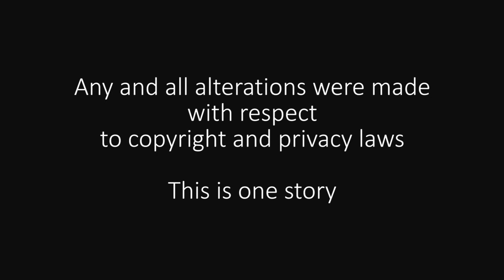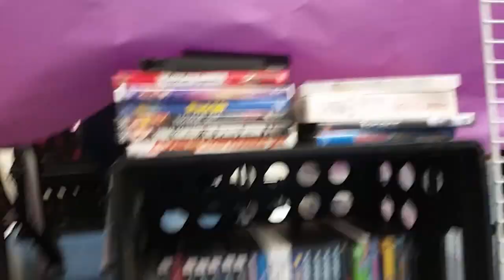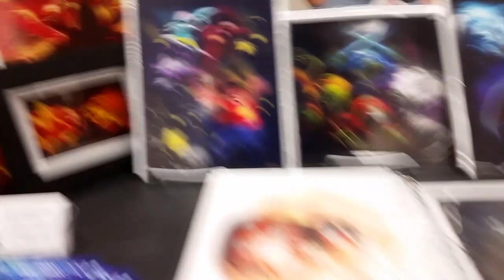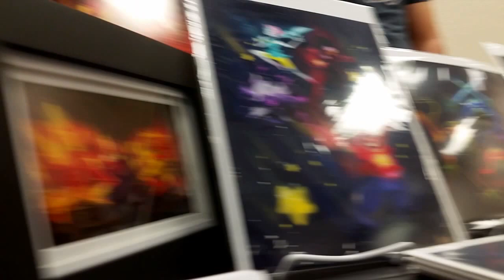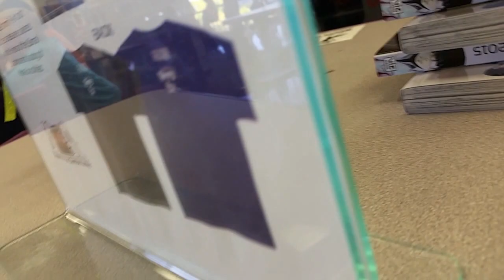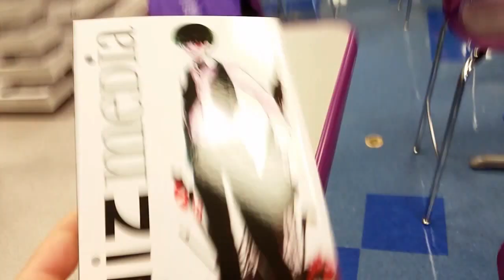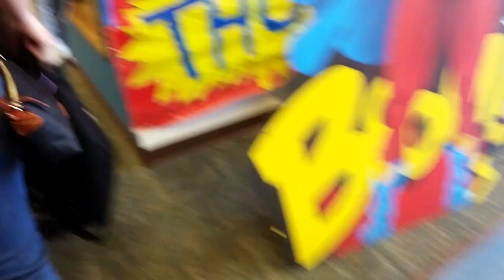The College Fund feat. ManaCon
A not quite feature presentation